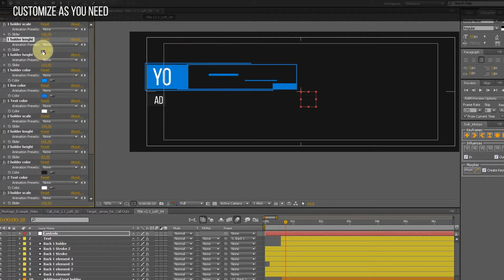After Effects Template : Call-Out Titles